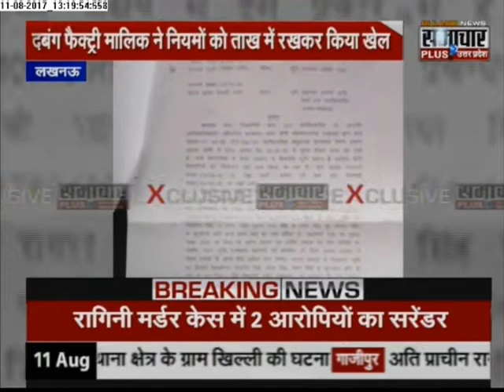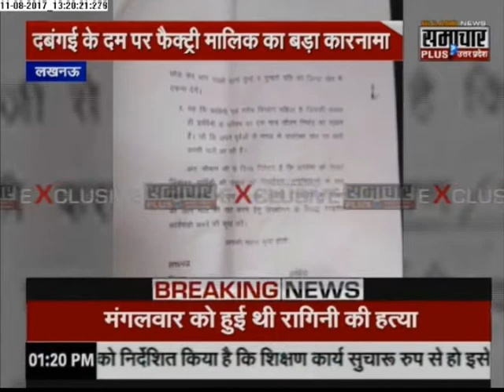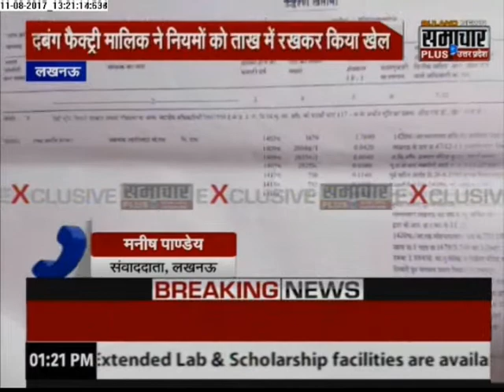Factory Owner Illegally Encroached Land with Support of Lekhpal and Tehsil department